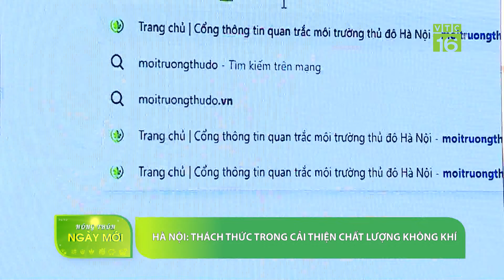Vì sao Hà Nội ô nhiễm không khí vượt mức báo động?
VTC16 | Vì sao Hà Nội ô nhiễm không khí vượt mức báo động? Mùa thu là mùa có khí hậu dễ chịu, thích hợp cho người dân tận hưởng thời tiết mát mẻ, trong lành dễ chịu. Tuy nhiên, liên tục những ngày vừa qua, chỉ số không khí của thành phố Hà Nội đều nằm trong tình trạng ô nhiễm, thậm chí có ngày ở mức nguy hại gây ảnh hưởng không nhỏ tới sức khoẻ con người cũng như mỹ quan đô thị.